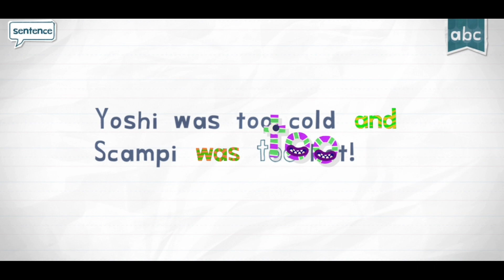Letter W - WAS | Endless Reader | Sight Words | Originator Games